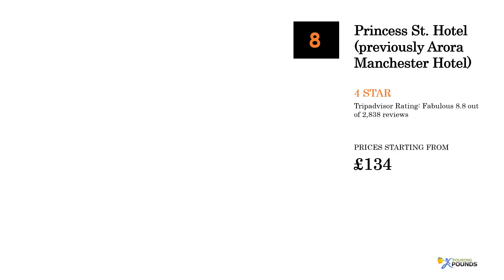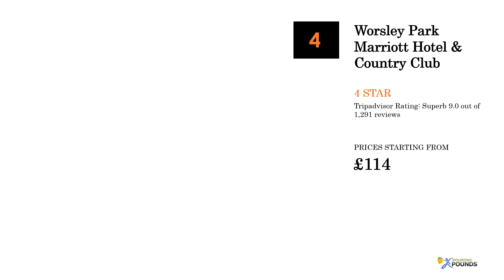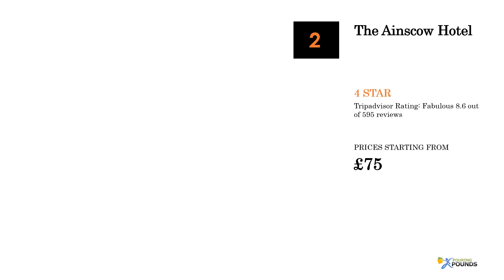9 BEST HOTELS IN MANCHESTER | United Kingdom | 2018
BEST HOTEL DEALS FOR MANCHESTER

Here is The List of 9 Best Hotels in Manchester

Top 9 Best Hotels in Manchester
1. Radisson Blu Edwardian Manchester Hotel - 5 Star
Best Features of Radisson Blu Edwardian Manchester Hotel are highlighted below:
- 263 smoke-free guestrooms
- Restaurant and bar/lounge
- Full-service spa
- Indoor pool
- Breakfast available
- 24-hour fitness centre
- Valet parking

2. Princess St. Hotel (previously Arora Manchester Hotel) - 4 Star
Best Features of Princess St. Hotel (previously Arora Manchester Hotel) are highlighted below:
- 140 smoke-free guestrooms
- Restaurant and bar/lounge
- Breakfast available
- 24-hour fitness centre
- 24-hour front desk
- Air conditioning
- Daily housekeeping

3. Malmaison Manchester - 4 Star
Best Features of Malmaison Manchester are highlighted below:
- 167 smoke-free guestrooms
- Restaurant and bar/lounge
- Full-service spa
- Breakfast available
- Fitness centre
- 24-hour front desk
- Air conditioning

4. Park Inn by Radisson Manchester City Centre - 4 Star
Best Features of Park Inn by Radisson Manchester City Centre are highlighted below:
- 252 smoke-free guestrooms
- Restaurant and bar/lounge
- Full-service spa
- Indoor pool
- Rooftop terrace
- Breakfast available
- Fitness centre

5. Manchester Marriott Victoria & Albert Hotel - 4 Star
Best Features of Manchester Marriott Victoria & Albert Hotel are highlighted below:
- 148 guestrooms
- Restaurant and bar/lounge
- Breakfast available
- Health club
- Self parking
- 24-hour business centre
- Terrace

6. Worsley Park Marriott Hotel & Country Club - 4 Star
Best Features of Worsley Park Marriott Hotel & Country Club are highlighted below:
- 158 smoke-free guestrooms
- Golf course
- 2 restaurants
- Full-service spa
- Indoor pool
- Breakfast available
- Health club

7. Staycity Aparthotel Manchester Piccadilly - 4 Star
Best Features of Staycity Aparthotel Manchester Piccadilly are highlighted below:
- 182 aparthotel
- A coffee shop/caf
- A fitness centre
- Self parking (subject to charges)
- A 24-hour front desk
- A snack bar/deli

8. The Ainscow Hotel - 4 Star
Best Features of The Ainscow Hotel are highlighted below:
- 62 smoke-free guestrooms
- Restaurant and 2 bars/lounges
- Rooftop terrace
- Breakfast available
- Self parking
- 24-hour front desk
- Daily housekeeping

9. Loe Lodge - 5 Star
Best Features of Loe Lodge are highlighted below: